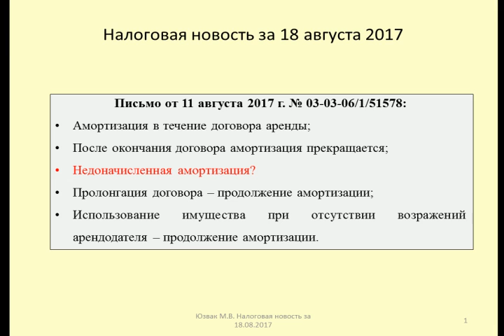18082017 Налоговая новость об амортизации неотделимых улучшений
Юзвак Максим рассматривает порядок начисления амортизации на неотделимые улучшения при аренде имущества. Также затрагивается проблема недоначисленной амортизации
Maxim considers the charging of depreciation on leasehold improvements when the lease of the property. Also addressed neonatalnoj depreciation